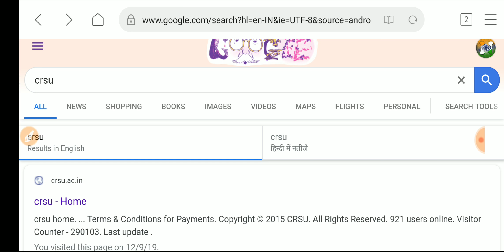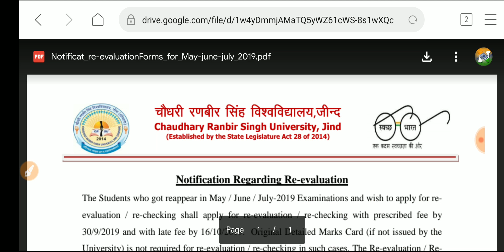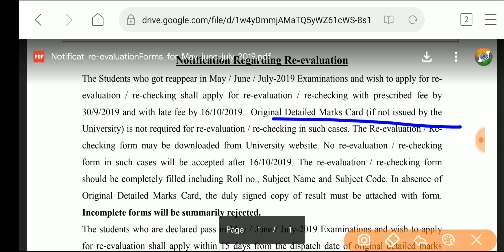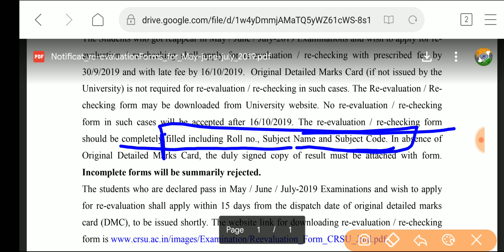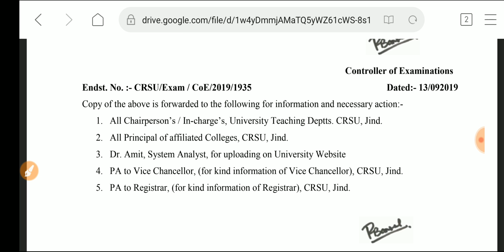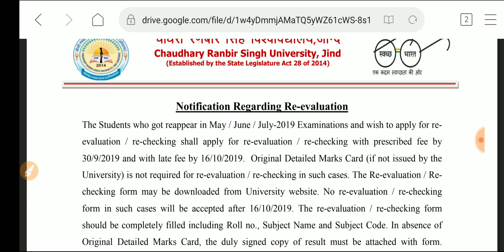Rechecking revaluation form start in university crsu naveen dahiya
Rechecking and revaluation form start in university crsu